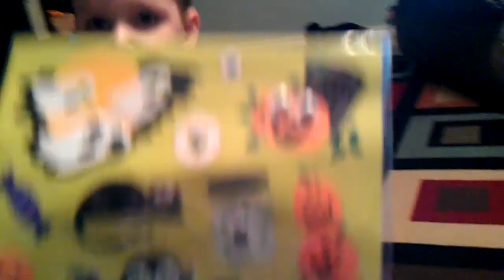Halloween gift from gma and GPA